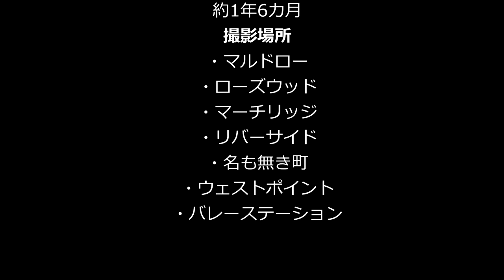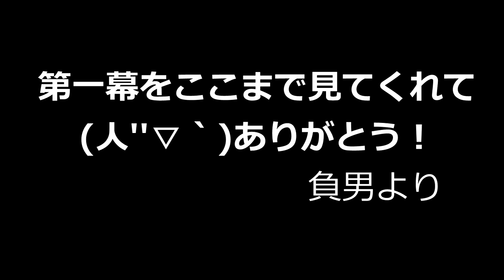【プロジェクトゾンボイド124話】ゾンボイドの世界一周達成！？前編(マルドロー帰還編）（ProjectZomboid /Build41/ビルド41/実況/攻略)